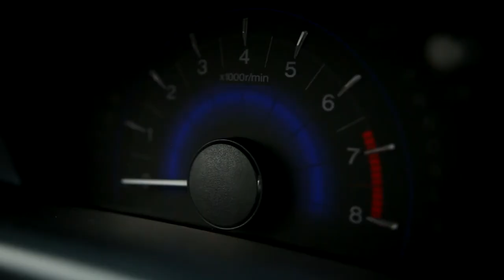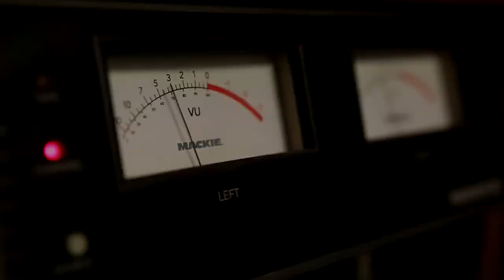ZoneSummerCivic :: Civic Duty :: Saxe Point cleanup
It's SO our Civic Duty to hit local parks and beaches and pick up trash, and we can get there thanks to The Zone's Summer Civic from Campus Honda!

Shot by webmeister Bud. Edited by Lauren Duggan and webmeister Bud.